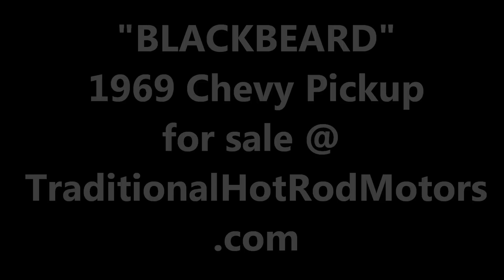1969 Chevrolet C10 AIR RIDE BAGGED SLAMMED PATINA PICKUP SHOP TRUCK...FOR SALE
1969 Chevrolet C10 AIR RIDE BAGGED SLAMMED PATINA PICKUP SHOP TRUCK...FOR SALE

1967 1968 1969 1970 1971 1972